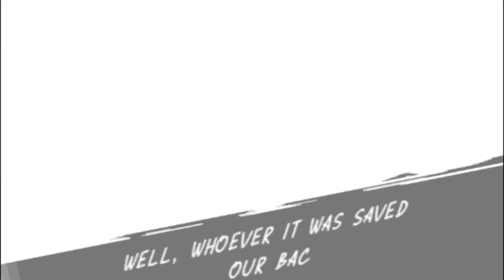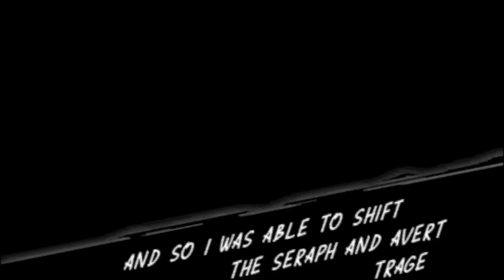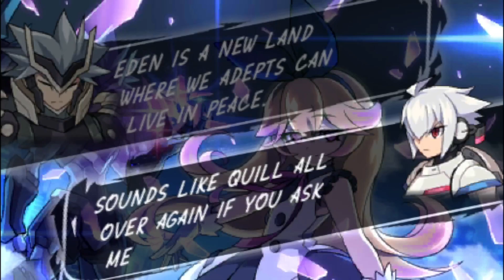Azure Striker Gunvolt 2 (3DS)- Aggressor (Downtown/Intermission)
As Gunvolt is about to leave the airship he encounter a girl which resembles of a certain girl that GV failed on and Joule is starting to lose power but that not the time. So he rush in and save her and when GV looks at her, a flashback kick in but there's no time for that so GV powers up once more and jumps off the ship trying to move the ship elsewhere but it doesn't seems to have enough power to do so but out of nowhere Copen comes in and uses Heart Blazer to destroyed the airship. So when everything is set and done a new foe came out of nowhere and freezes both of there feet's and that's when they realize that it was trap the whole time, Joule tries to protect GV but it was futile as Zonda traps her in a mirror and the leader Tenjian Shatter her into 10 pieces (If you count for Joule's consciousness) leaving him shocked once more. Enrage, Gunvolt breaks out the ice and attacks Tenjian but it was too late as one of the shard has been taken by Copen/Lola and Tenjian still have 8 shards left and teleports out of here leaving him lost in his though of losing Joule once more but just then a light that looked like a fairy shines right before GV's eye's and so the course has shifted once more for our tragic hero. . .

Mission: The book is not yet closed on the muse's story and all remaining clues point toward Eden.

Platforms: Nintendo 3DS
Genres: Platform game, Shooter game, Adventure game
Developer: Inti Creates
Mode: Single-player video game